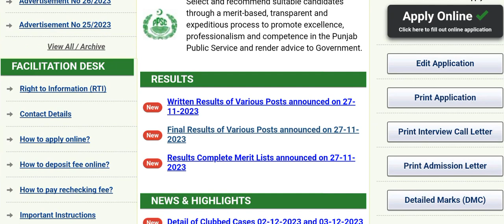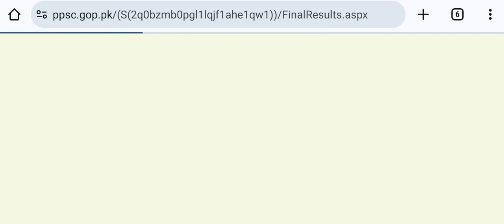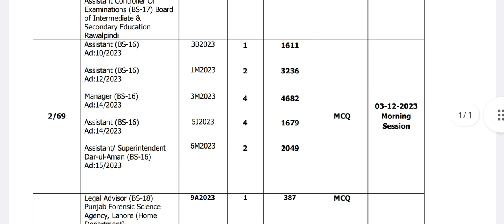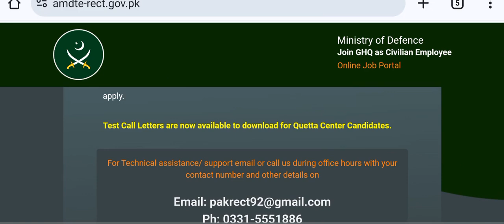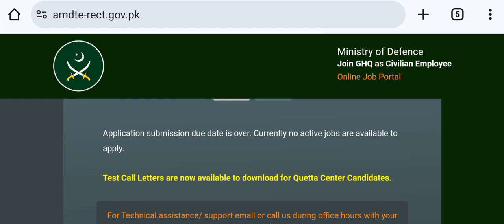GHQ Civilian jobs Test update | PPSC updates | Canal Patwari result, Test | Amdte-Rect jobs test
amdte-rect jobs
ghq civilian jobs
ghq civilian jobs test update
amdte-rect jobs test update
ghq civilian jobs past papers
ghq jobs past papers
ghq assistant past papers
ppsc updates
ppsc results
canal Patwari test
canal patwari results